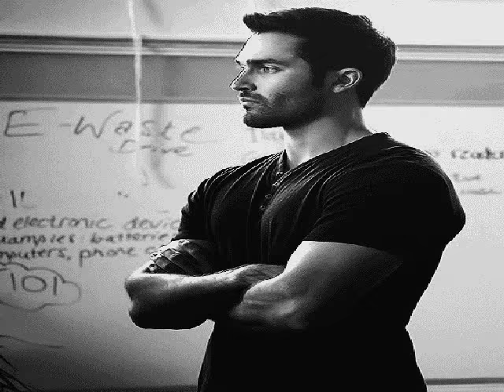Derek Hale (Tyler Hoechlin) - Impossible ♥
♥ Song: Impossible by James Arthur